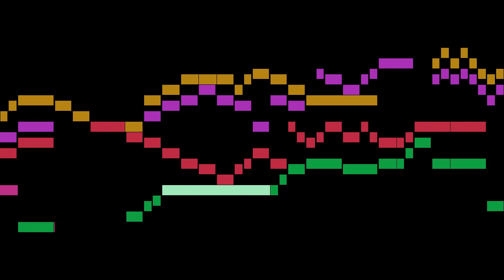Rondeau - Veni, veni, Emmanuel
An animated score of "Veni, veni, Emmanuel", by Rondeau.